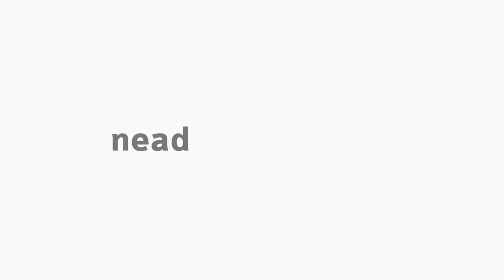[LIB] Libras III - Incorporação do Número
Aula sobre a Incorporação do Número